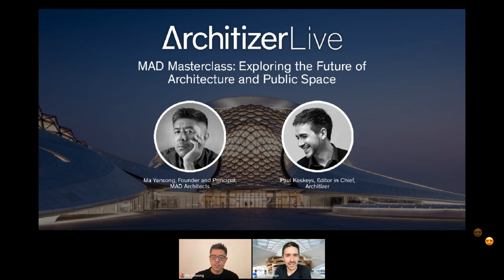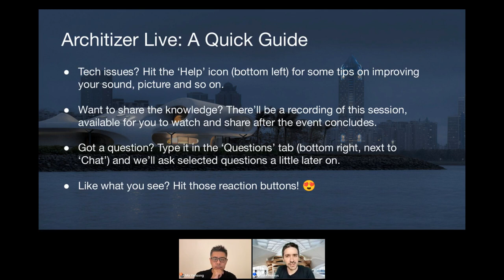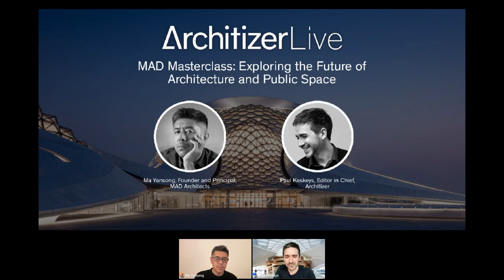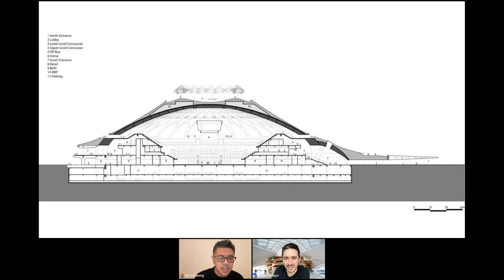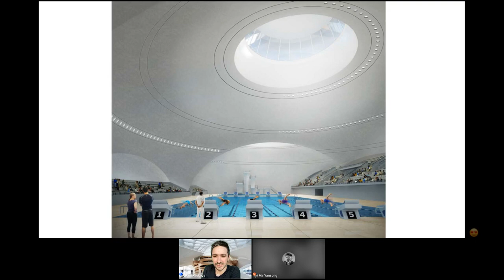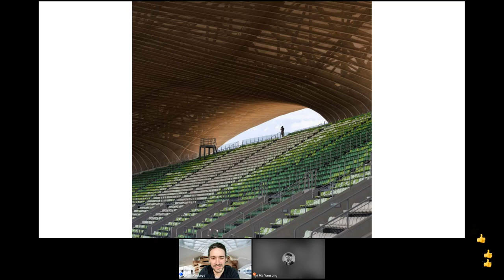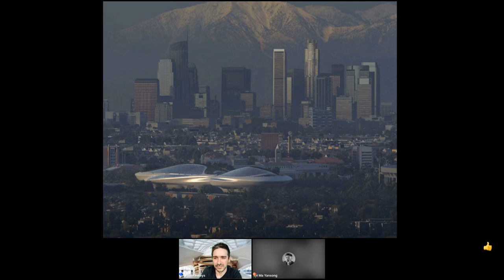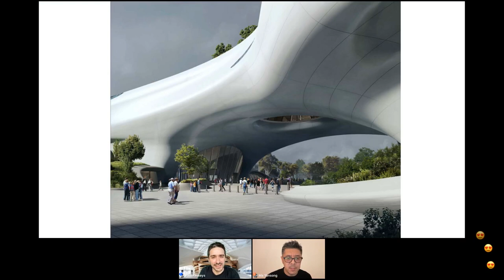MAD Masterclass: Exploring the Future of Architecture With Ma Yansong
Renowned Chinese architecture firm MAD Architects has won a plethora of A+Awards for projects across a wide range of typologies. As Architizer celebrates the 11th Annual A+Awards, we welcomed the firm's visionary founder and principal partner, Ma Yansong, to the virtual stage to present some of the core ideas behind MAD's past, present and future work, as well as possibilities for future public spaces in our cities.

As the world reckons with increasingly complex challenges on a global scale — from urbanization and population density to resource shortages and climate change — architects are positioned as problem solvers on a whole new level. Yansong will explain how MAD's projects aim to harness design innovation to create a more resilient, livable future for urban populations, as well as look ahead to what comes next for the firm.